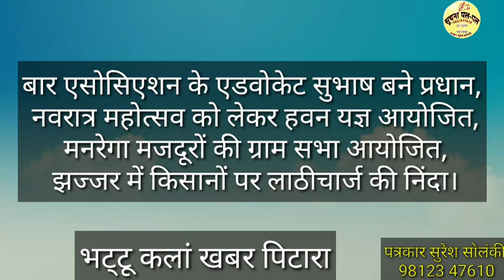भट्टू न्यूज 2/10/2021बार एसोसिएशन के एडवोकेट सुभाष बने प्रधान, हवन यज्ञ आयोजित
भट्टू न्यूज 2/10/2021बार एसोसिएशन के एडवोकेट सुभाष बने प्रधान,नवरात्र महोत्सव को लेकर हवन यज्ञ आयोजित, मनरेगा मजदूरों की ग्राम सभा आयोजित, झज्जर में किसानों पर लाठीचार्ज की निंदा।देखे समाचार भट्टू कलां खबर पिटारा में, सुरेश सोलंकी पत्रकार भट्टू कलां 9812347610 चैनल को सब्सक्राइब करें और शेयर अवश्य करें।